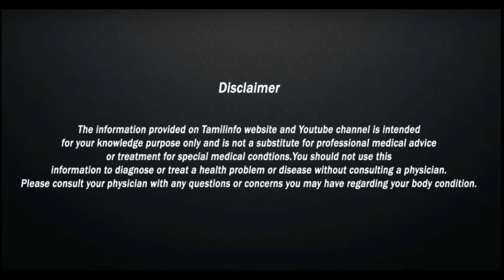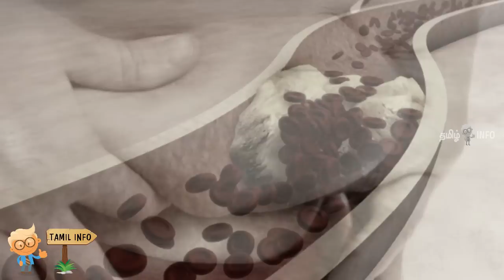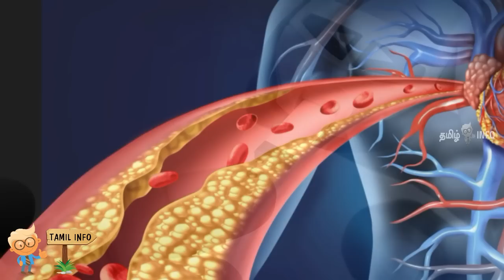விலை மலிவாக கிடைக்கும் இந்த பழம் சாப்பிட்டால் தைராய்டு பிரச்சனை வராது தெரயுமா.?– Tamil Info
Tamil Health ,
Tamil Info ,
தமிழ் info ,
இரத்த அழுத்தம் ,
வயதான தோற்றம் ,
இருமல் ,
மூளைக்கு ,
மன அழுத்தம் ,
பல் வலி ,
கர்ப்ப காலம் ,
இதயம் ,
புற்றுநோய் ,
சர்க்கரை நோய் ,
கொலஸ்ட்ரால் ,
வயிற்றுப்போக்கு ,
தைராய்டு ,